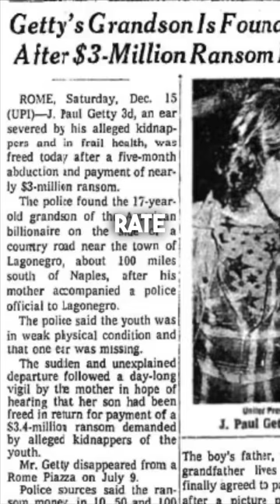The Notorious Kidnapping Of John Paul Getty III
The story behinf the kidnaping of John Paul Getty III